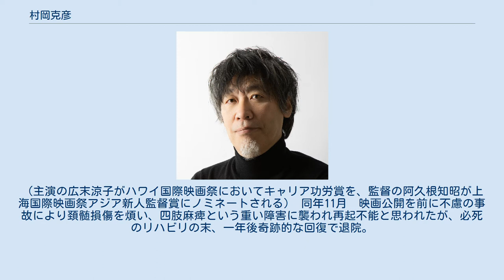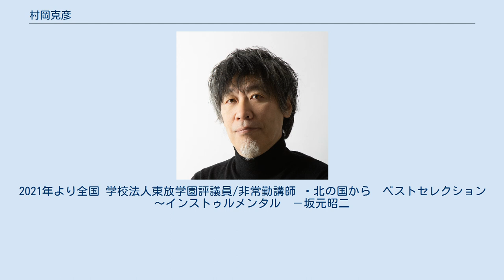村岡克彦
村岡 克彦（むらおか かつひこ、1963年6月26日 - ）は日本の映画プロデューサー。
長崎県諫早市出身。
 長崎県諫早市立飯盛中学校、長崎県立諫早高等学校卒業。
福岡大学経済学部経済学科中退。
コンサートイベンター、CDプロモーター等を20年余り務め、その間YUI、絢香などのメジャーデビューにも深く関わる。
 その後、映画プロデューサーとしての活動を始め、2013年製作した映画「ペコロスの母に会いに行く」（主演：赤木春恵・岩松了 / 特別協賛：ソニー生命保険）では、キネマ旬報ベストテン日本映画第１位、映画芸術ベストテン日本映画第１位、毎日映画コンクール日本映画優秀賞ほか国内外の映画賞を数多く受賞。
（89歳にして映画初主演となった赤木春恵は、毎日映画コンクールにおいて女優主演賞を受賞、世界最高齢初主演としてギネスブックに登録された。） 2013年に最も著しい功績をあげた映画プロデューサーに贈られる藤本賞の特別賞を受賞。
 2015年映画「はなちゃんのみそ汁」（主演：広末涼子 / 特別協賛：住友生命保険）を製作。
（主演の広末涼子がハワイ国際映画祭においてキャリア功労賞を、監督の阿久根知昭が上海国際映画祭アジア新人監督賞にノミネートされる） 同年11月　映画公開を前に不慮の事故により頚髄損傷を煩い、四肢麻痺という重い障害に襲われ再起不能と思われたが、必死のリハビリの末、一年後奇跡的な回復で退院。
 2017年、福岡の糸島映画祭公開用映画「糸」(主演：田中美里）をクラウドファンディングで制作。
復活の足がかりを掴む。
 2018年8月　ロスアンゼルスで開催されたJAPAN FILM FESTIVAL in LAにて、2015年公開「はなちゃんのみそ汁」が最も茶の間で観てほしい日本映画に贈られる「Japan Chanoma Award」を受賞、復活のレッドカーペットに立つ。
人生のドン底を味わった自らの闘病をテーマに、同じような障害からの復活を目指す方々への励みとなるべく講演などを各地で行っている。
 2020年　1月30日　映画「なんくるないさぁ 劇場版」（主演：仲田幸子）が、沖縄桜坂劇場にて封切。
2021年より全国 学校法人東放学園評議員/非常勤講師 ・北の国から　ベストセレクション～インストゥルメンタル　－坂元昭二